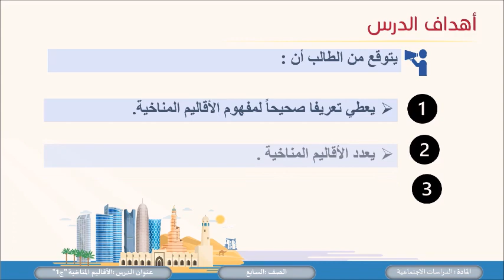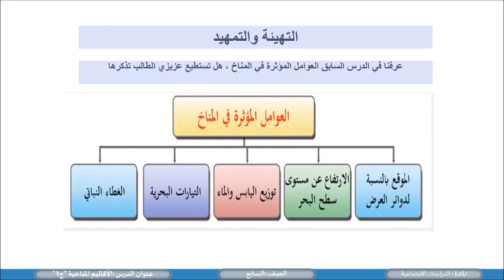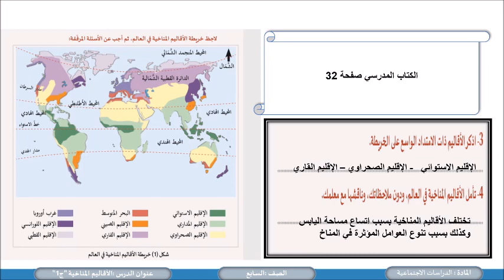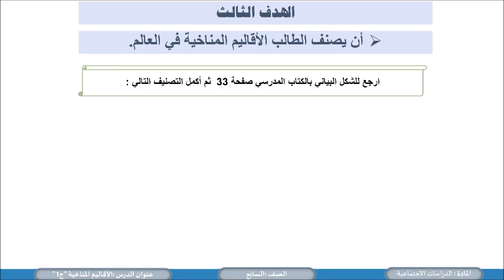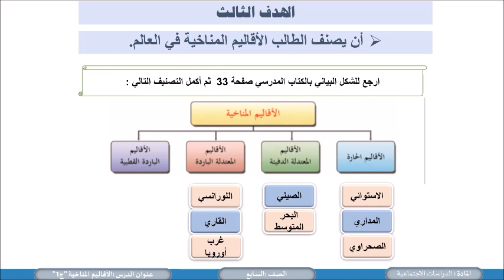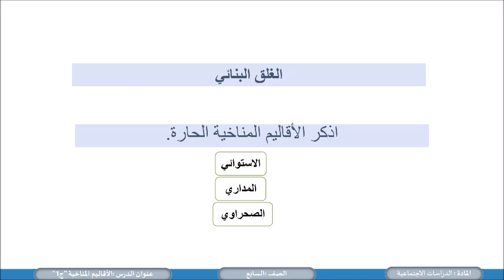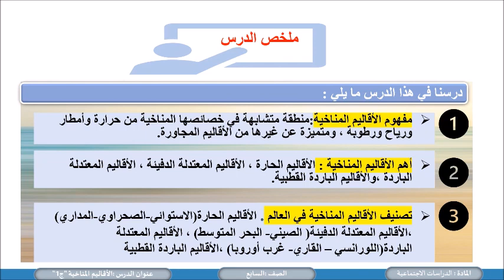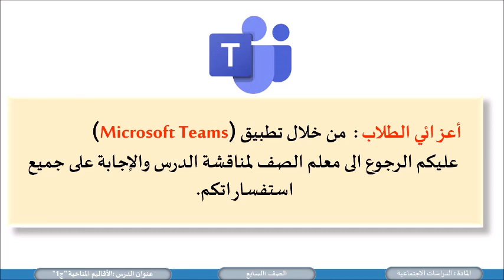الصف السابع الدراسات الاجتماعية الأقاليم المُناخية ج 1